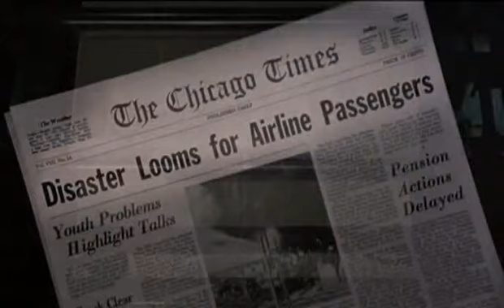Y donde esta el Piloto... noticieros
Diario y Noticieros donde esta el piloto